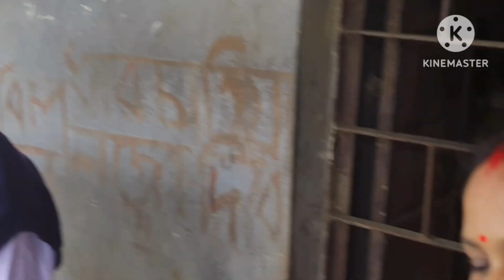আমরা আজ ঠাকুরের কাছে যাবো ভাবতে ও পারিনি। পথে এতো বাধা সত্ত্বেও ঠাকুরের কাছে পৌঁছে গেলাম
madhabi rojenamcha
lifestyle video
vlog video